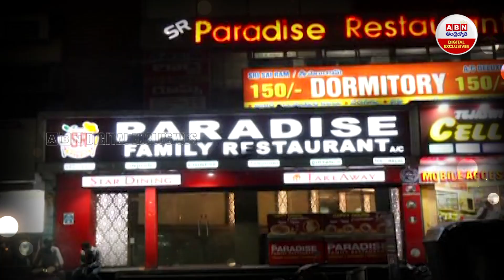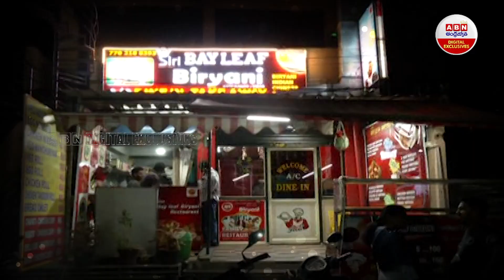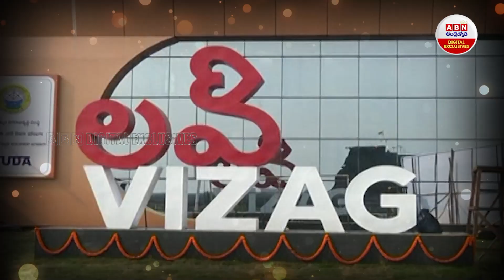గుడ్ న్యూస్.. విశాఖలో..ఇకపై రాత్రి 12 గంటల వరకు | Now Visakhapatnam Hotels Open 12 AM | ABN Digital